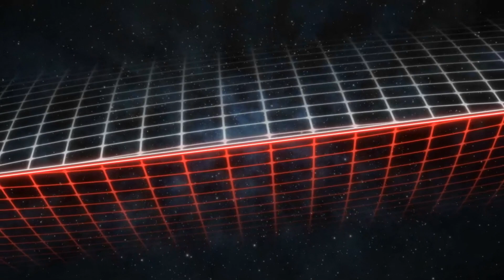Informativo Colchonero | Ep: 30 | Reinildo sancionado, cuentas del Atleti, Joao, interés en Soler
Número redondo del Informativo Colchonero. Episodio número 30 donde hablamos de los posibles regresos anticipados de Joao Félix y de Lemar, la sanción a Reinildo para el derbi, el posible interés en Carlos Soler y Wan-Bissaka, las claves económicas del club... Comentamos esto y más en De Padres a Hijos.